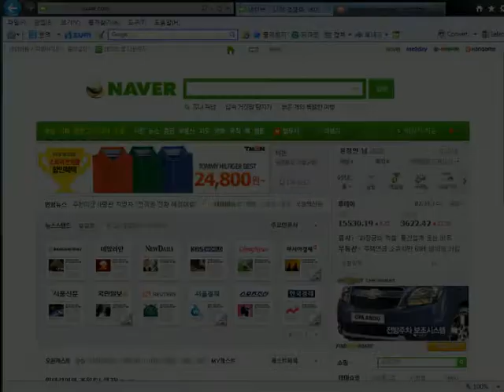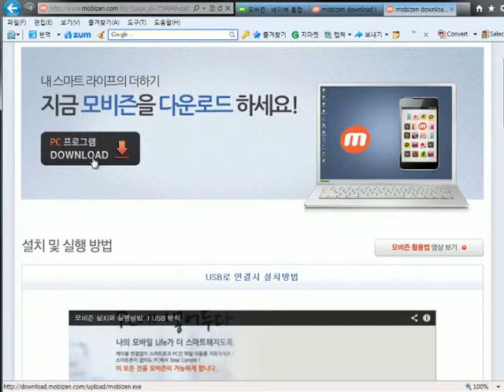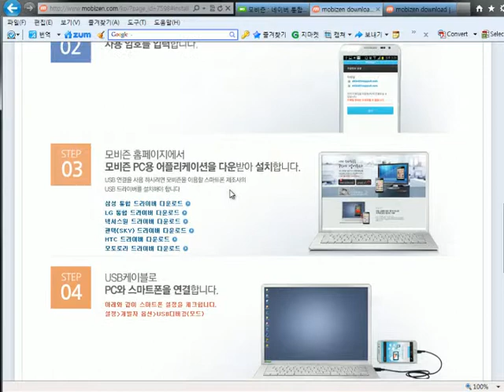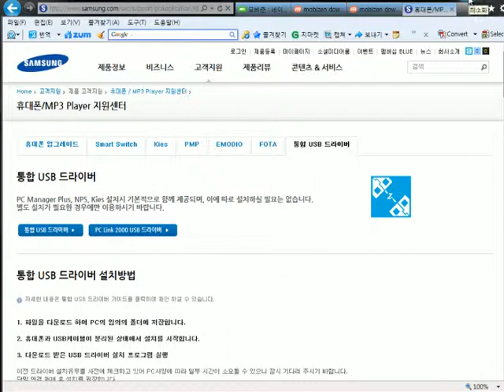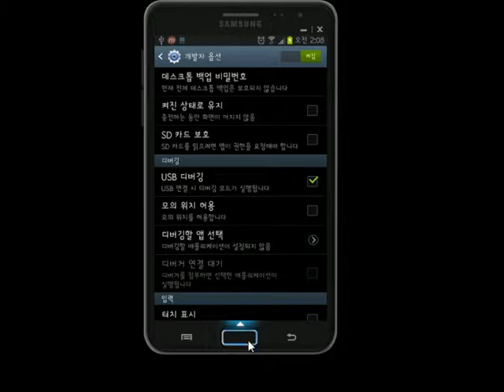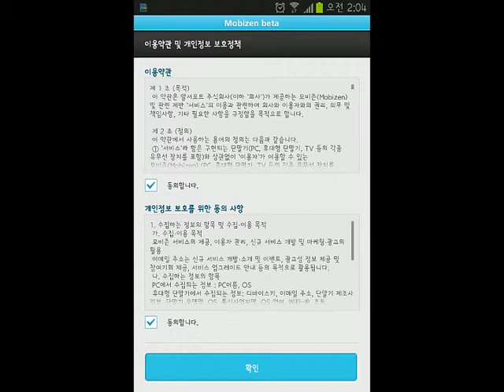thehada yoon mobizen